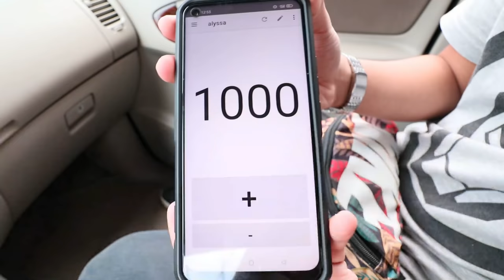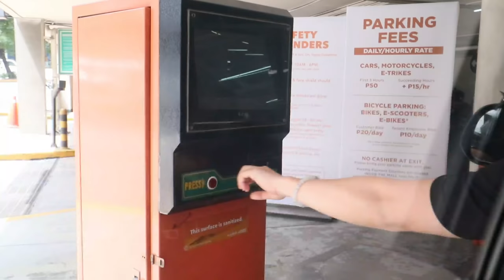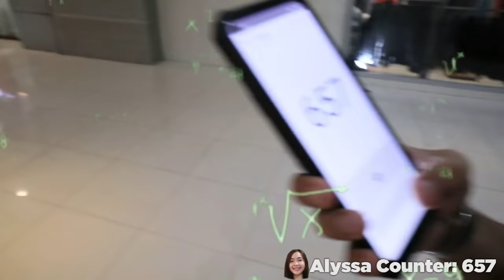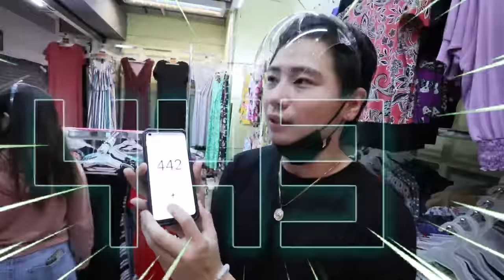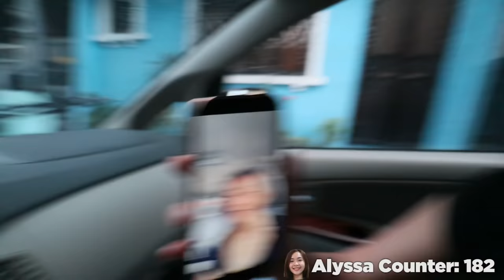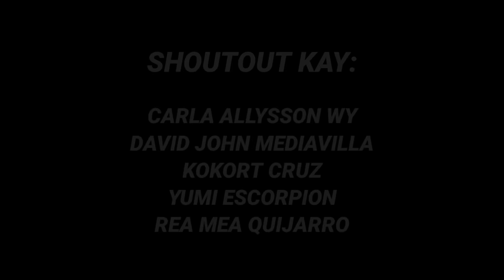Calling my girlfriend 'ALYSSA' 1000 TIMES (JaiGa)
I called my girlfriend 'ALYSSA' 1000 times. You must Watch until the end, I promise you won't regret it